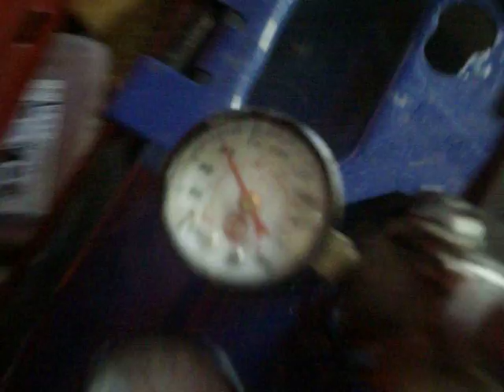Lawn Tractor with Air horn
my awesome lawn tractor